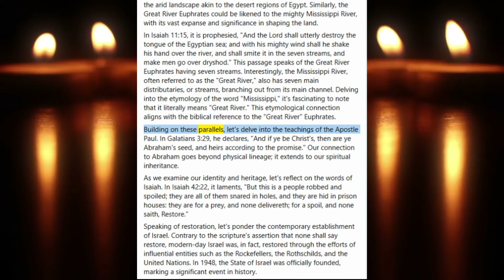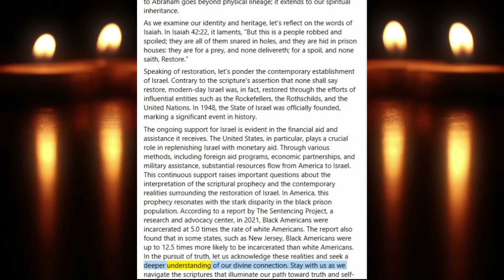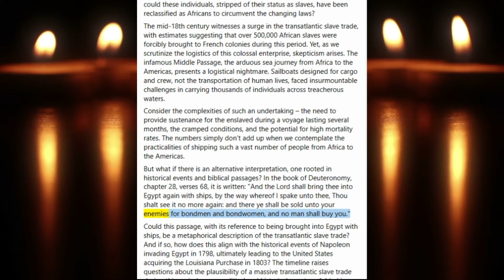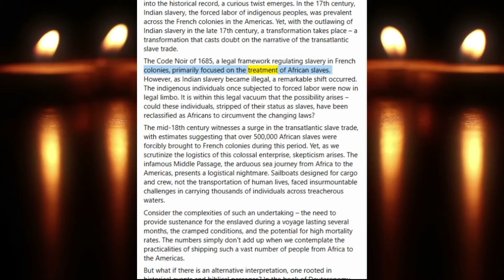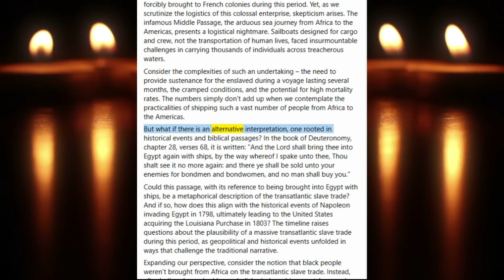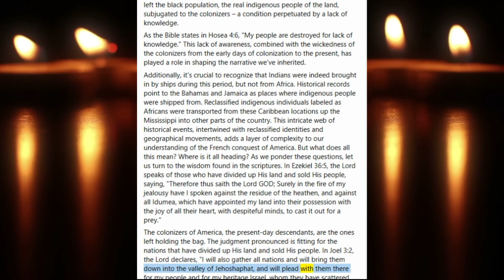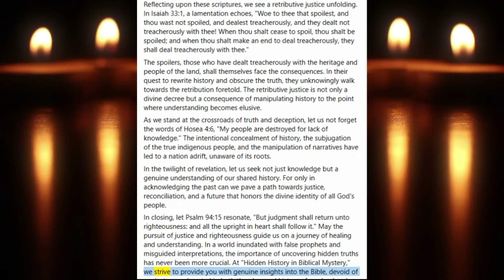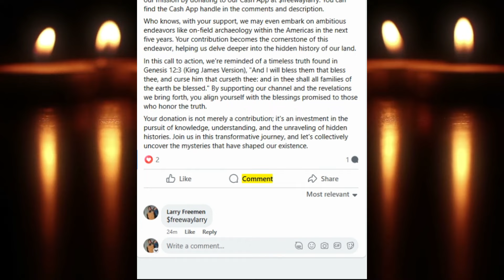Black Indigenous Roots Revealed: The True Story of America's Heritage"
$freewaylarry.
Explore the intriguing connection between America and biblical history in this thought-provoking video. Challenge conventional narratives as we revisit the French conquest, question the traditional perspective on the transatlantic slave trade, and uncover the mysteries of indigenous identity in America. Our channel, "Hidden History in Biblical Mystery," is committed to providing genuine insights rooted in knowledge and clarity.